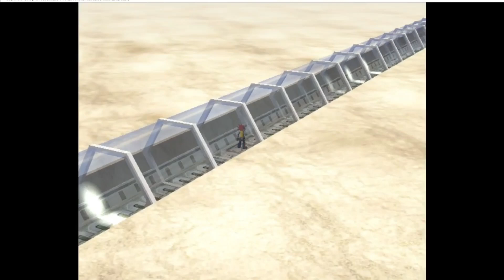Pokemon XD Gale of Darkness Walkthrough Part 11: Back To Phenac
Pokémon XD: Gale of Darkness HD Let's Play Episode 11!

0:00 Intro
xx:xx Outro